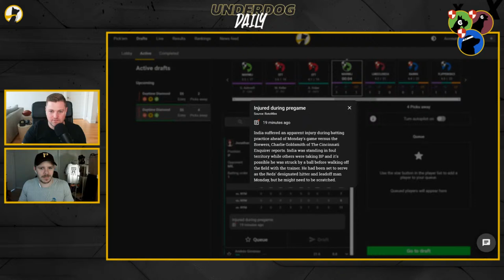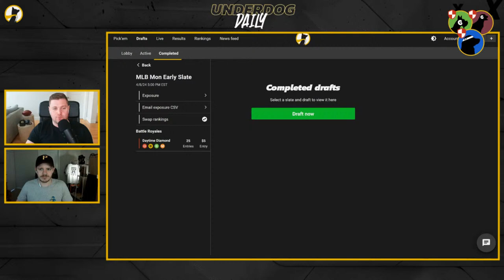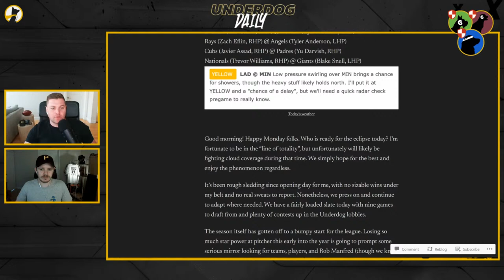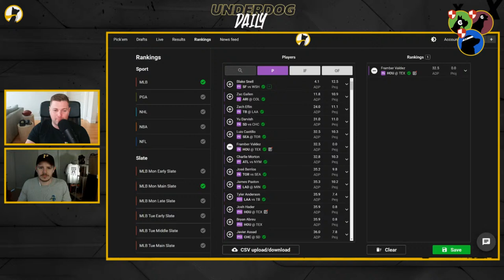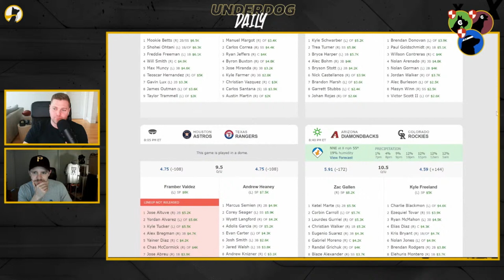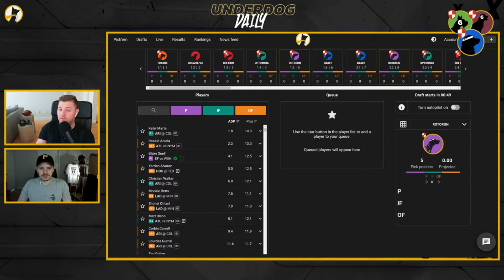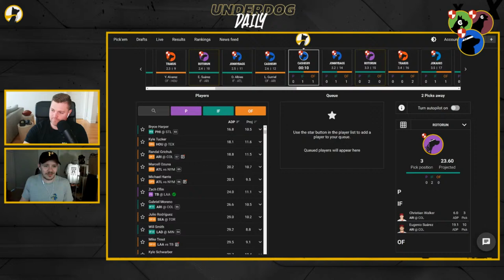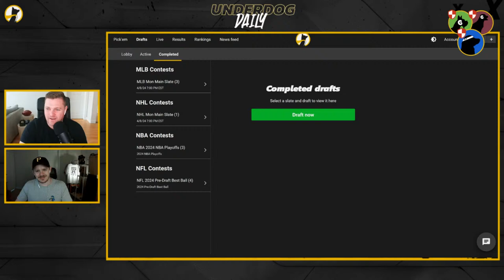Underdog Daily - MLB Moonshot Monday Preview + Drafts